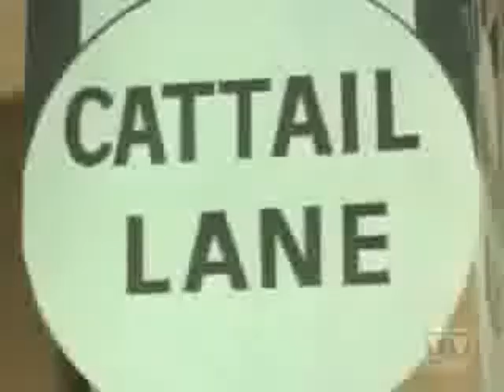ALABAMAS FINEST POOP or BATMAN IS QUITE STEALTHY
I HATE 2011 ALREADY